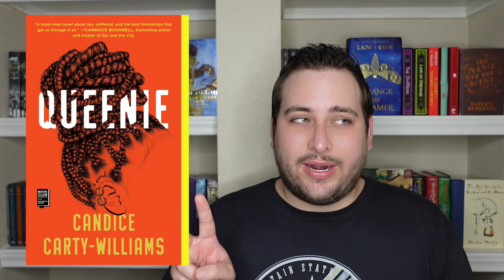Blackathon TBR! Team Hatshepsut!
What books by black authors are you reading this month?

👍 like this video if you want to read more!

Musical Credits:
🎼 Atcha - Over you (Outro)